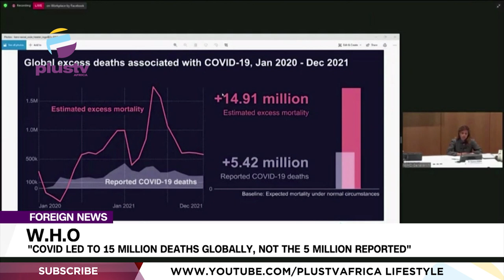W.H.O: "Covid Led To 15 Million Deaths Globally, Not The 5 Million Reported" | FOREIGN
World health organisation, W.H.O has stated that there were 14.9 million excess deaths associated with COVID-19 by the end of 2021.